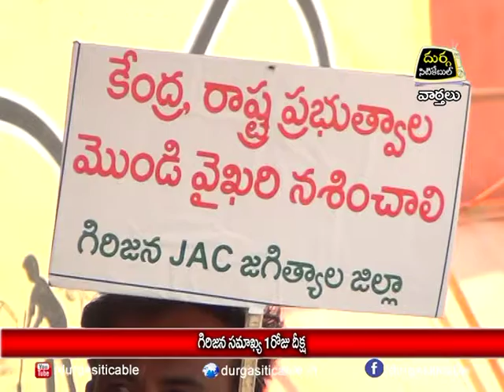8.4.22|DSC|Jagtial|తెలంగాణ రాష్ట్ర గిరిజనులకు 6% నుండి 10%రిజర్వేషన్ పెంచాలని గిరిజనుల నిరాహార శిక్ష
| Durga Siti Cable | News |తెలంగాణ రాష్ట్ర గిరిజనులకు 6% నుండి 10%రిజర్వేషన్ పెంచాలని గిరిజనుల నిరాహార శిక్ష